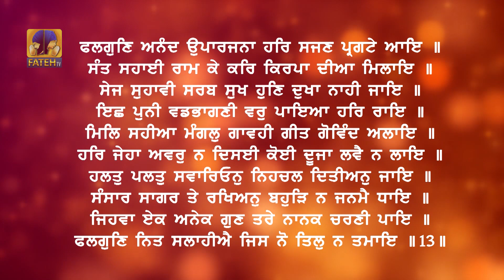Phagun Mahine Di Katha | Sangrand | Fateh TV